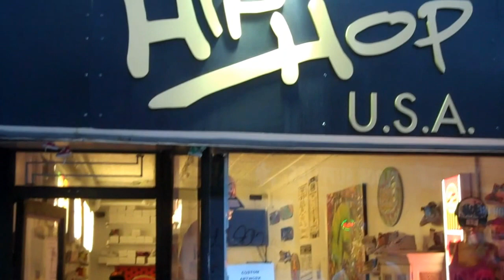Hip Hop USA 343 Lafayette Street NYC & New City's Finest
Hip Hop USA Gallery store.  New City's finest, Ze Motion, Jumping Bean, Taz and Shaheid  get their dance on at Hip Hop USA.